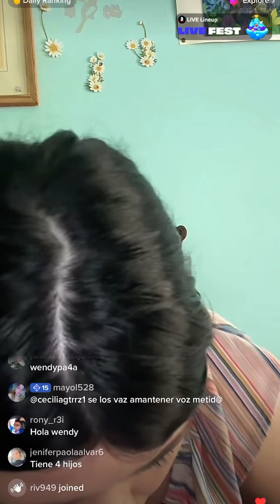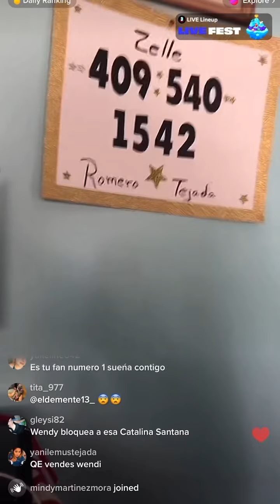Wendy Tejada seguiré haciendo bingos ignorare la gente negativa// hay q se frieguen solos